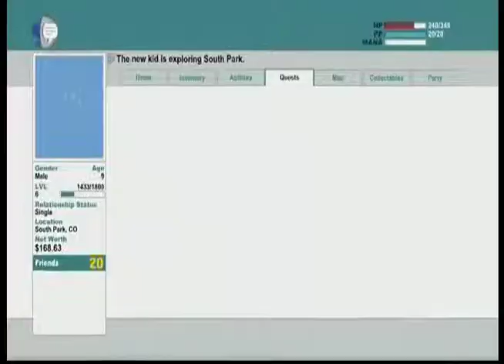Let's Play South Park The Stick of Truth Part 18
We crashed the alien ship, which most likely caused more problems than it solved, and headed for the tower of peace.